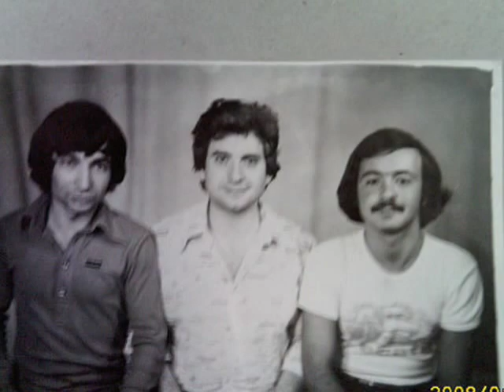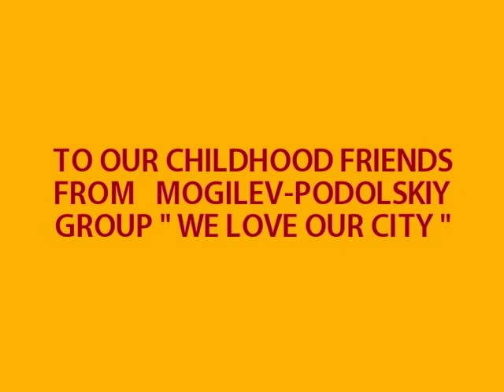Босоногое Детство Могилёв-Подольские Пацаны Часть-1